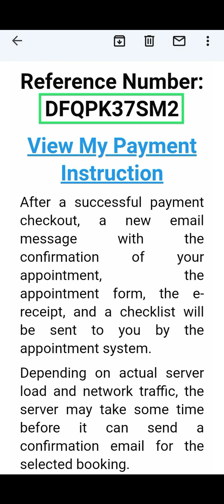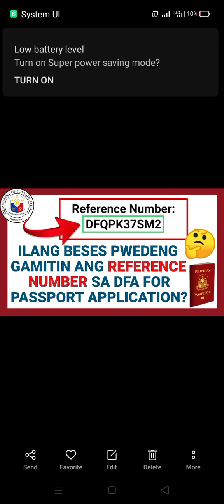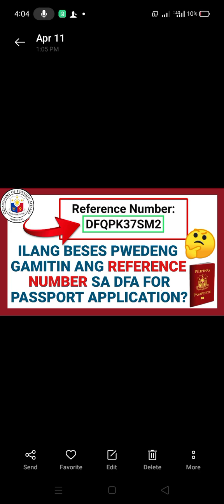ILANG BESES PWEDENG GAMITIN ANG REFERENCE NUMBER SA DFA🤔 PWEDE BANG ULITIN ANG REFERENCE NUMBER🤔